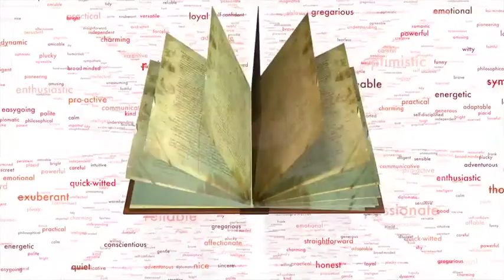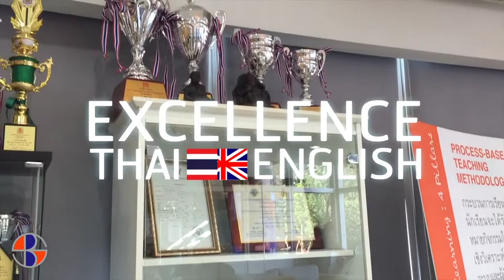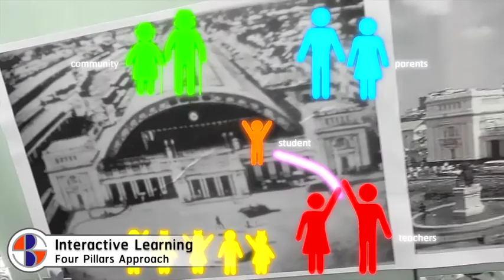SBS Presentation 2015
We Building Leaders for Tomorrow